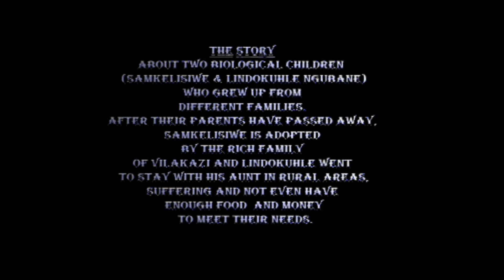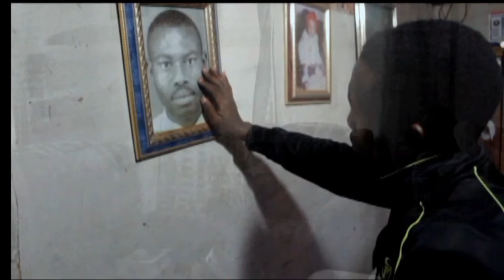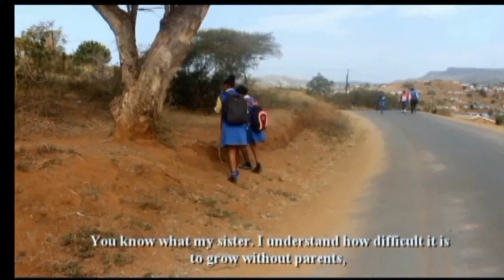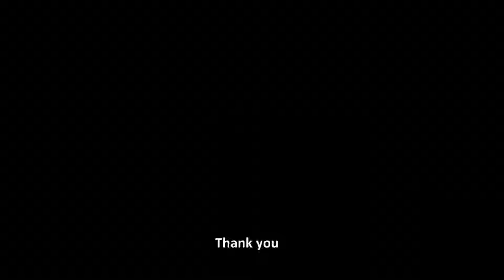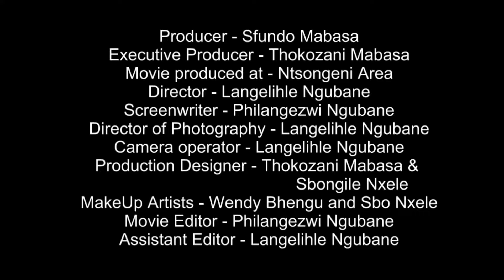IZELAMANI ZULU DRAMA FULL MOVIE